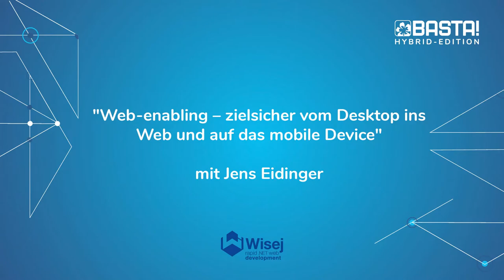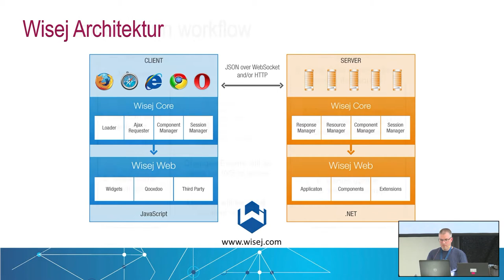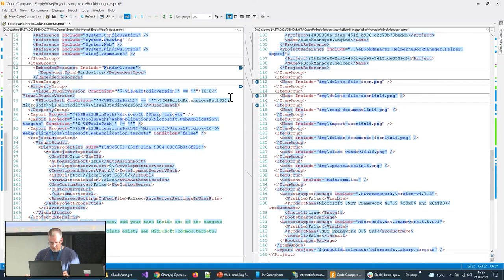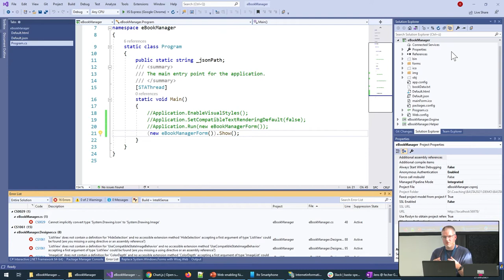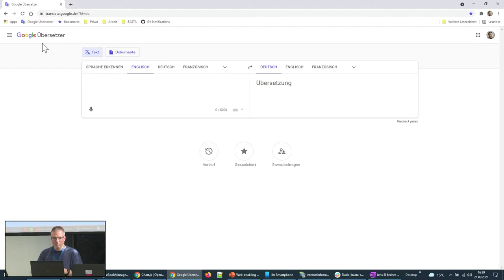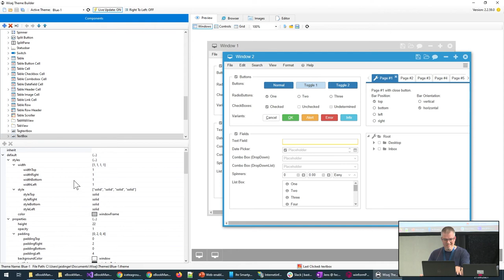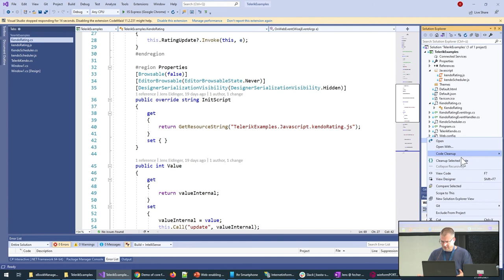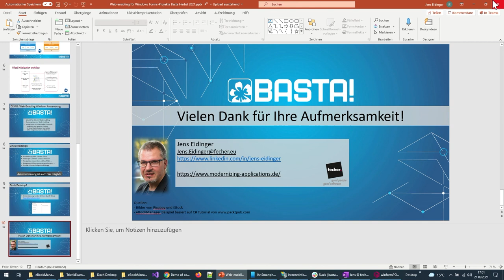Web-Enabling - Zielsicher vom Desktop ins Web und auf das Mobile Device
Jens Eidinger speaks about Migration from WinForms to Web using Wisej during the BASTA! 2021 Fall Conference in Mainz, Germany.